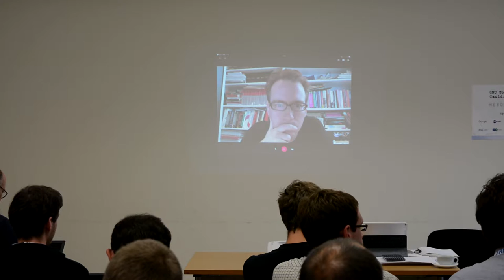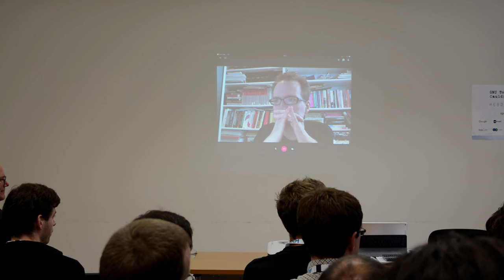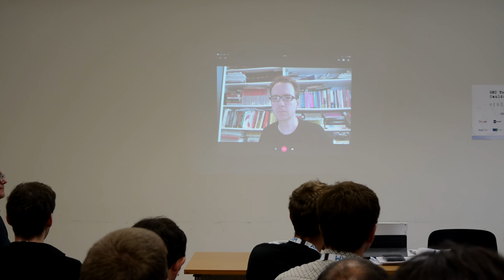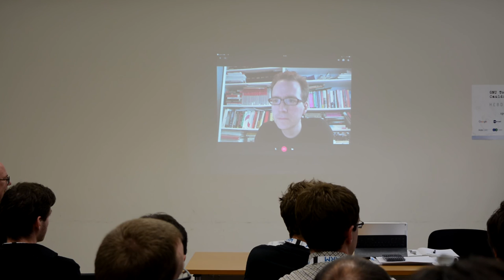Testing BoF - GNU Tools Cauldron 2016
Led by: David Malcolm, Jeremy Bennett, Ed Jones & Graham Markall

This BoF will consider the selftest framework David has been adding to gcc for unit-testing it, how it related to our existing DejaGnu framework.  David has also been working on an RTL frontend (for testing RTL passes), and want to talk about that.

We'd also like to look at progress in making GCC regression testing as independent of the compiler as possible, so it can act as a reference test suite for other compilers, following on from Jeremy's talk at last year's cauldron.

Finally we'd like to explore some of the challenges of testing GCC on massively parallel platforms.  In principle testing is highly parallel, but in practice with large numbers of processors this can be tricky.  We'll want to introduce some ideas Ed Jones and Graham Markall have been working on.  They're not yet mature enough to submit officially, but a BoF is a good time to get some early feedback on the approach.